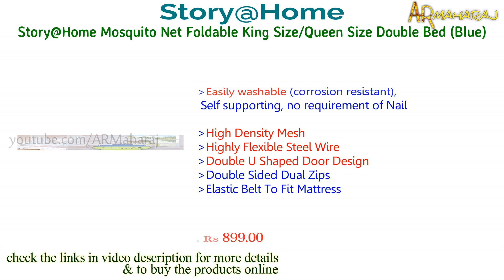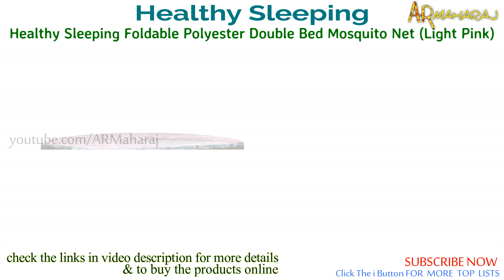Top 5 Best Mosquito Net Brands in India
5 Best Mosquito net brand in india :
Shopping online(amazon.in)BUY using the links below Support Us:
1)Classic Mosquito Net Foldable King Size (Double Bed) with Free Saviours - (Blue)
(or)
Classic Mosquito Net Foldable Flexible for Queen Size - Blue

2)Healthy Sleeping Foldable Polyester Double Bed Mosquito Net (Light Pink)
(or)
Healthy Sleeping Foldable Polyester Double Bed Mosquito Net - Embroidery (Sky Blue)

3)Athenacreations Double Bed Foldable Mosquito Net (Pink)

4)GALOPPIA Foldable Mosquito Net - Double Bed Size 200 cm/ 6ft X 200 cm/ 6ft X 140 cm (Pink - Border)

5)Story@Home Mosquito Net Foldable King Size/Queen Size Double Bed (Blue)

Related Questions...

Which is the Best mosquito net in india ?
Which is the Best mosquito net brand in india ?
What is the best double bed mosquito net in India ?
what is the best foldable mosquito net ?

Support us...